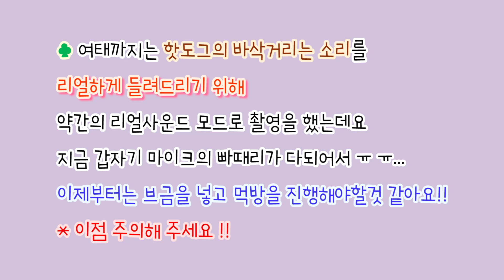명랑핫도그 전메뉴 먹기 도전! 24시간 굶고 먹방✩ 나쵸치즈, 칠리소스와 함께! (다못먹었어요,,) 韓国ホットドッグ KOREAN CORNDOGS (JP/ENG SUB) [이루리]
명랑핫도그!! 마음껏 먹고 싶어요!!

제가 평소에 먹방을 할때  제 원래의 평소 양보다 훨씬 훨씬 많이 먹는 편인데요

오늘은 명랑핫도그를 최대한 많이 먹어보고 싶어서 24시간 굶고 촬영을 진행했어요..!

그런데도 저는.. 어찌...핫도그 4개가 한계네요 ㅠ ㅠ ㅠ ㅠ

모두 먹기는 실패했지만  그래도

정말 행복하게 맛있게 먹었어요☺💕

여러분은 절대로 따라하지마시고

적당량만을 행복하게 드시기를 추천드릴게요!! 🙏🏻🙆🏻‍♀❤

남은 핫도그는 잘 보관해두었다가 가족과 함께 다 먹을거에요!! 걱정하지마세요☺💛

그럼 오늘도 행복하게 시청해주세요!!
ミョンランホットドッグ!! 思いっきり食べたいです!!
私が普段よく食べるとき,私の元々の普段の量より,ずっとたくさん食べる方です。

今日はミョンランホットドッグをできるだけたくさん食べてみたかったので,24時間何も食べずに撮影をしました..!

それでも私は... なんで···ホットドッグ4つが限界ですね ㅠㅠ
全部食べるには失敗したがそれでも

本当幸せにおいしく食べました☺💕

皆さんは絶対に真似しないで

適量だけを食べてください！！🙏🏻🙆🏻 ♀❤

残りのホットドッグはちゃんと保管してといて,家族と一緒に食べます!! 心配しないでください。☺💛

では今日も幸せに視聴してください!!
Myungrang hotdog!! Eat as much as I want!!

I usually eat way more than usual when I do mukbang

Today, since I want to eat the most, I filmed after 24hrs with no foods..!

However.. My limit was...4 hotdogs ㅠ ㅠ ㅠ ㅠ

I failed to eat all of them, but

I really enjoyed the meal☺️💕

You guys should never try this

and I recommend to eat just good amounts!!

I saved all the leftovers and will eat them with my family!! Don’t worry☺️💛

Then please enjoy today’s video!!